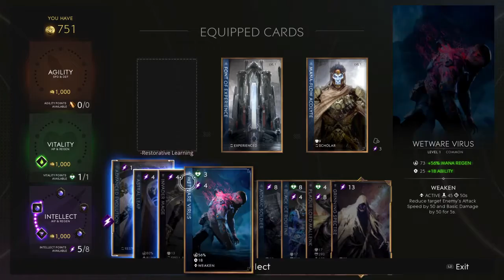Paragon Regulators Swamp Music Win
ChainsToBreak Twighlight_Fades Ripxdoc Vinodala